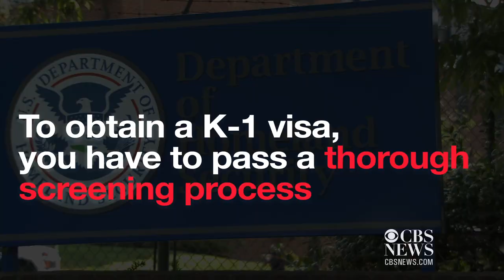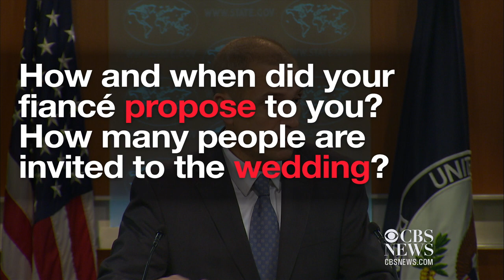What it takes to enter the U.S. on a K-1 "fiancée" visa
San Bernardino shooter Tashfeen Malik,  who killed over a dozen people in California with her 28-year-old husband Syed Farook, entered the United States from Pakistan via a K-1 "fiancée" visa. The visa, according to the State Department, requires a thorough vetting application process.